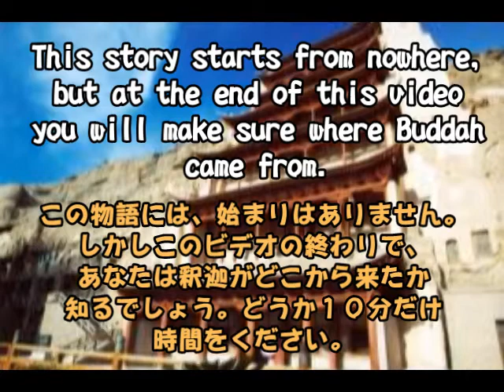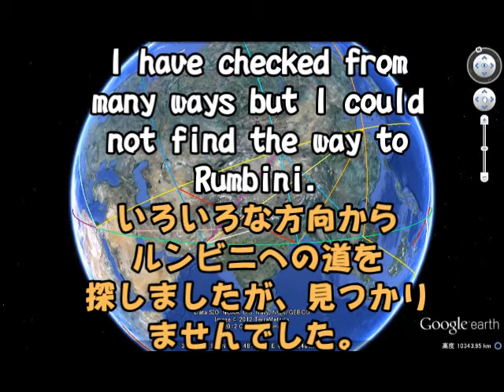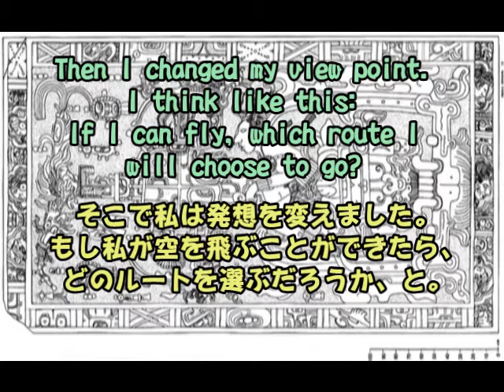（１１）釈迦の謎Mystery of Buddah by Hiroshi Hayahsi8Mystery of Ancient Civilization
釈迦はどこから来たか？　その謎を解きました。古代文明をつなぐ謎の点と線。今回で１１回目。今回は、釈迦の謎に迫ってみました。Here I have solved the mystery about Buddah, and you will know where he is from when you see this video.